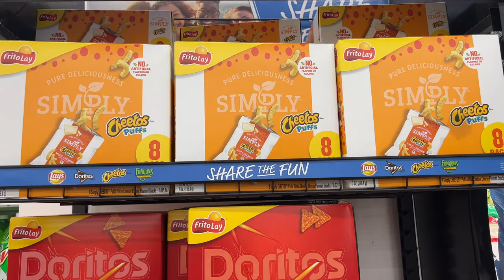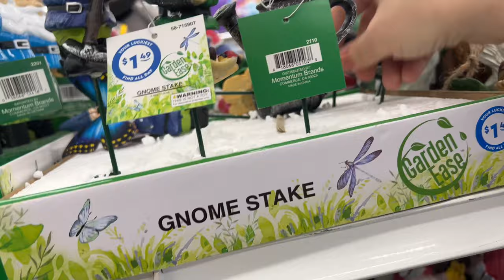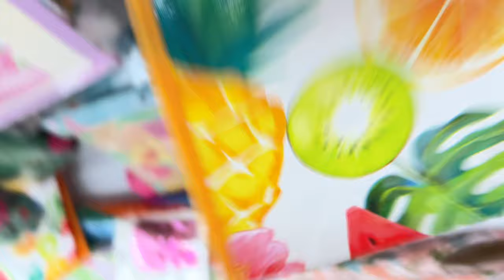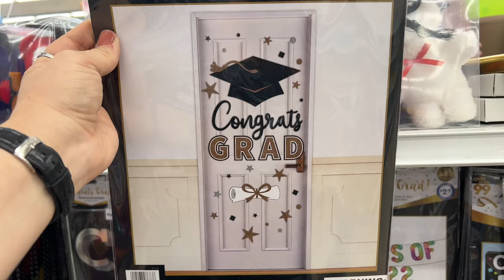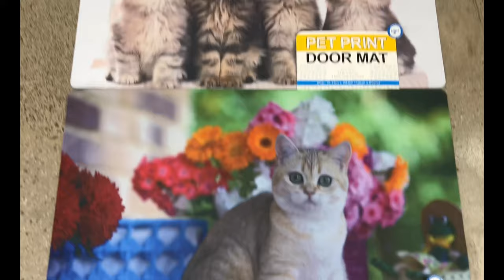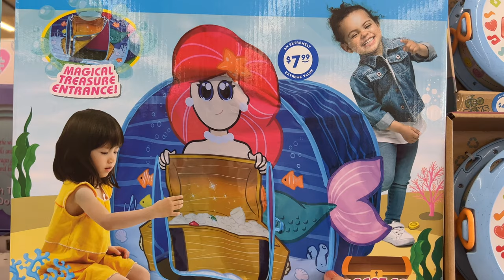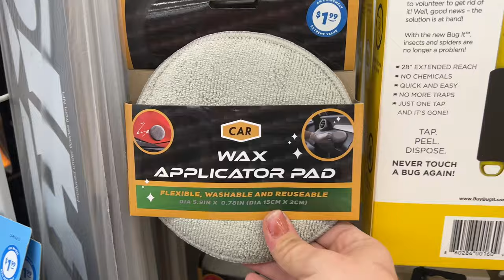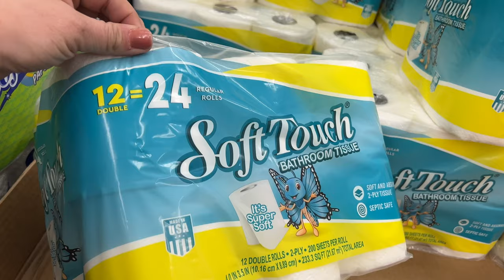🌟 ALL NEW 🌟 99 CENTS ONLY STORE SHOP W/ ME AMAZING BRAND NEW SUMMER FINDS- GUESS WHO I SAW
99 cents store only. MONEY SAVING MEGAN. shop with me 99 cent store. all new finds at the 99. 99 cent store shopping. 99 cent store shop with me. 99 cent store. 99 cent. shop with me 99 store 2022. come with me 99 cent store. 99 cent store only. 99 cents only store shopping. 99 cents store shop w/me. 99 cents store walkthrough. new at the 99 cent only store. shop with me dollar tree. the queen of the 99. whats new at dollar tree. new finds at the 99. 99. summer at the 99.

Chapters
0:00 - Intro
0:52 - shop with me 99 cent store
2:00 - all new finds at the 99
4:00 - 99 cents store shop with me 2022
6:00 - whats new at the 99 cents only store
8:00 -  99 cent store shopping
10:00 - 99 cent store
12:00 - money saving megan
14:00 - 99 cents store shopping
16:00 - new at the 99 cent only store
18:00 -  shop with me 99 store 2022
24:00 - summer at the 99
27:00 - new finds at the 99
30:00 - outro

Hi !  I'm a mom of 3 one girl and 2 boys.
I love to shop and get that bang for my buck. Huge shout-out to Couponing for a cause for all of her amazing content and being a great friend.

Hobby Lobby, Home Goods, TJ MAXX, ROSS, Dollar Tree Buy Sell & Trade

🐬 DOLLAR TREE BRAND NEW FINDS ~ AMAZING NEW FINDS AT DOLLAR TREE ~ COME WITH ME TO DOLLAR TREE